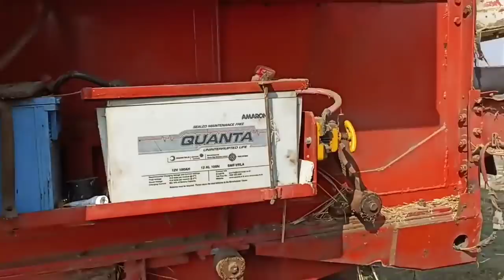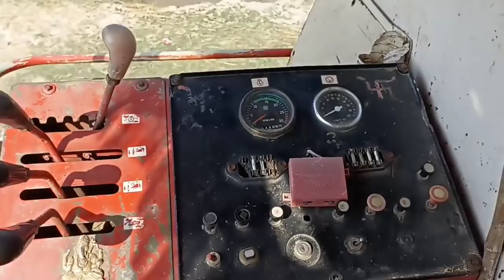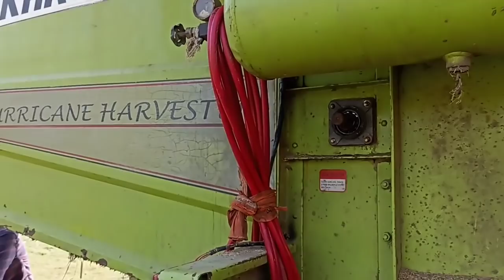Swaraj 8100🚜 combine review/main machine kyon Nhi chalonda //ninder ratton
Get Social :) -
Lets get Connected On social:-